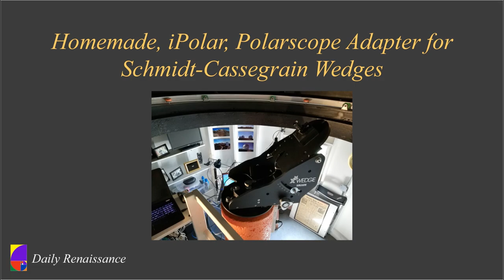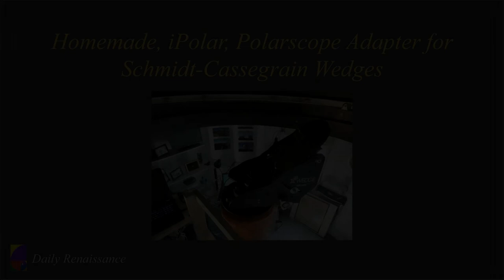Homemade, iPolar, Polarscope Adapter for Schmidt-Cassegrain Wedges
I recently purchased an iPolar polarscope and adapter for my HEQ5 Pro, equatorial mount. I was so pleased with the performance of that little tool that I wanted to try it out on the Schmidt-Cassegrain wedge I have mounted on the permanent pier in my backyard observatory.

I fabricated an adapter that sits on the top of the wedge plate, and it worked perfectly!

I thought that other owners of Schmidt-Cassegrain telescopes might light to try fabricating their own iPolar adapter, so I created this short video.

If you have any questions regarding how I constructed my adapter, please ask. I'm more than happy to help.